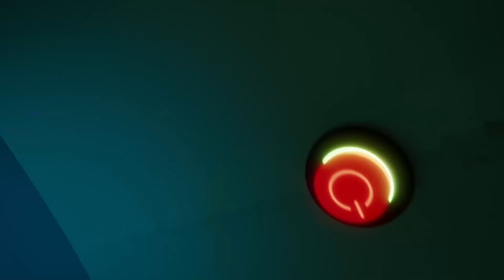Talking Tom ⭐ Como fazer essa mágica? ⭐ Talking Tom shorts ⭐ Super Toons TV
Assista a nova compilação de Talking Tom  ⭐  Como fazer essa mágica?  ⭐ Talking Tom shorts